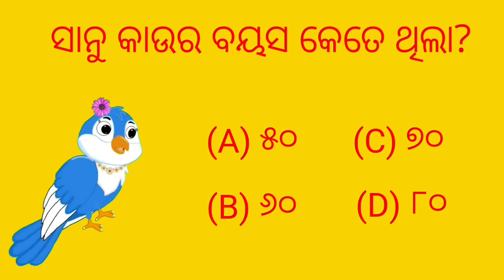ରାନୁ କାଉର ସ୍ବଂୟବର Tiki chadhei gapa Odia stories Odia gapa cartoon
Your queries-
Odia kahani
gappa
chadhei gappa
odia gapa
Chora kau
Natia comedy
Fairytels in odia
Birds marriage
Tptv